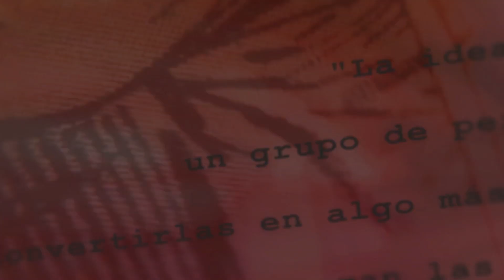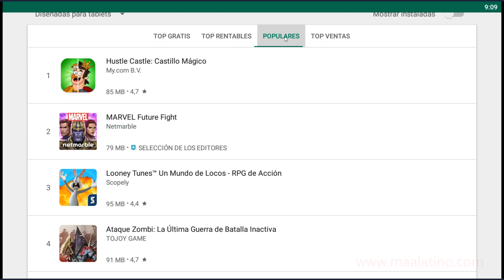(Juego / Móvil) MARVEL Future Fight - Empezando en Future Fight (Parte 1)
Conocido por muchos y desconocidos por muchos otros, empezamos nuestro recorrido por los juegos de Marvel o bajo licencia de Marvel con un genial juego, Future Fight!

En Future Fight, héroes y villanos se unen para defender la realidad y evitar su desaparición en este juego de rol para dispositivos móviles.